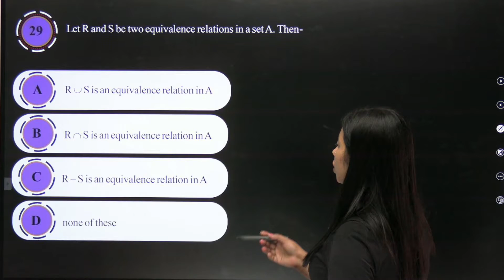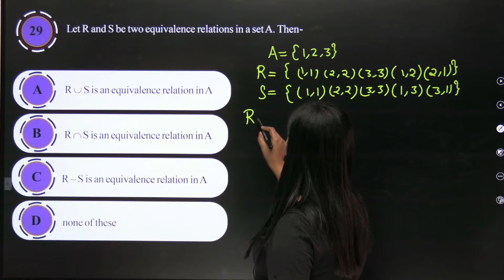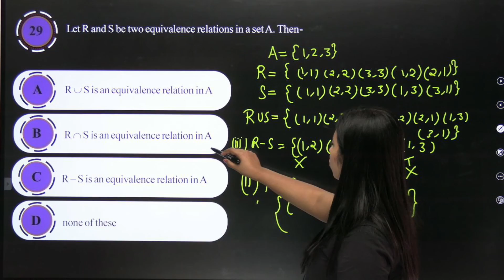Sheet Solution Series | Sets and Relations | Exercise - 2 | Question - 29